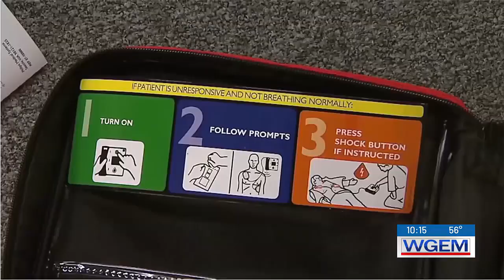Illinois bill would require schools to have AEDs for more than sports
An AED is a machine used to shock someone’s heart back into a normal rhythm when they’re going into cardiac arrest.